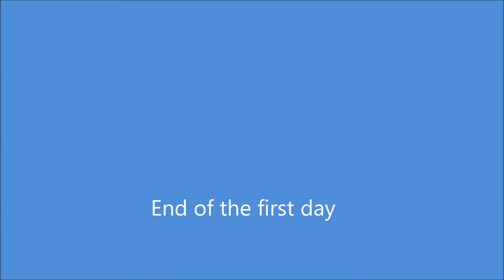Out and about on the Swale,Medway and Thames Estuary. Part 1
A trip out on the Swale, Medway and Thames Estuary on my Colvic Northerner.